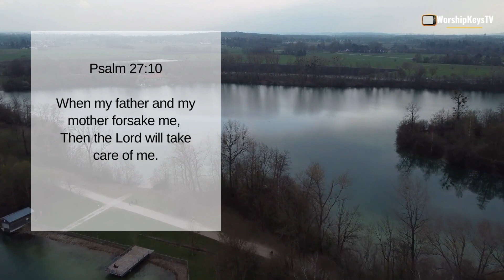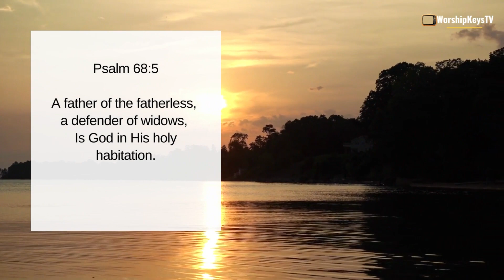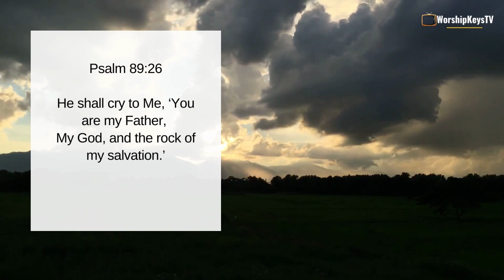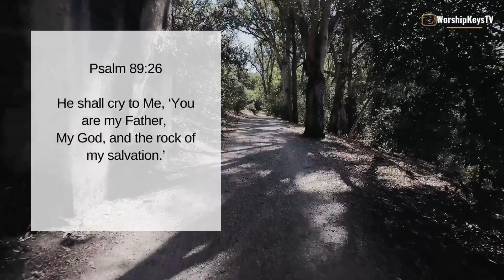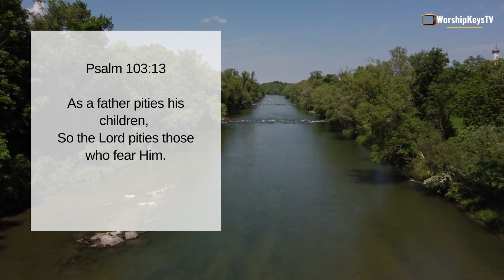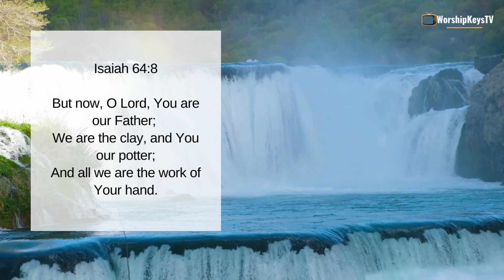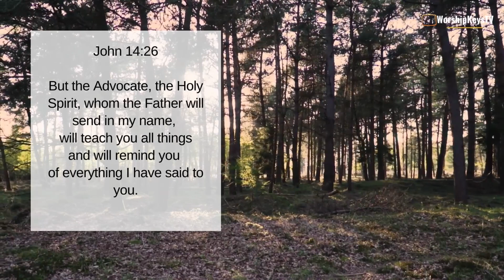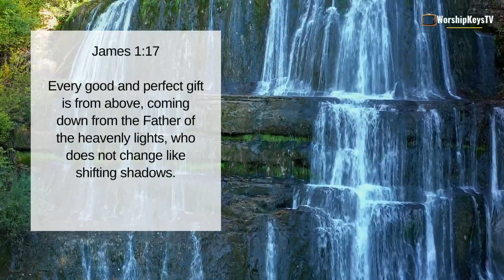15 minutes Relaxing Prayer & Piano Instrumental Worship | Good Father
Relaxing Prayer & Piano Instrumental Worship. God is a good Father.

Ps 68:5 "A father of the fatherless, a defender of widows, Is God in His holy habitation."

This piano instrumental worship is perfect for your prayer time, quiet time, rest, sleep, relaxation, or meditating on God's word.

I pray that this relaxing prayer and piano instrumental worship will leave you feeling inspired and hopeful, reminding you of just how God is Good Father.

0:00 Intro
0:18 Good Good Father | Chris Tomlin
6:27 Oh Come to the Altar | Elevation Worship
13:05 Run to the Father | Cody Carnes